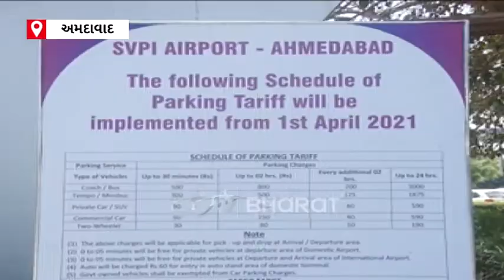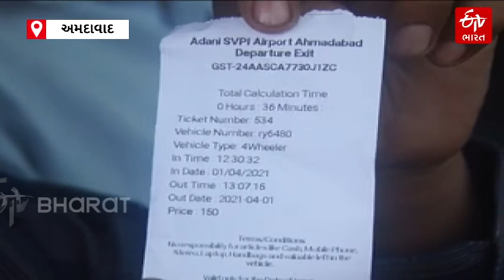Parking charges doubled at Ahmedabad Airport | ETV Bharat Gujarat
અમદાવાદ એરૉપોર્ટ ખાતે અદાણીએ પાર્કિંગ ચાર્જમાં બે કલાક સુધીના રૂપિયા 80થી વધારી સીધા જ રૂપિયા 150 કરી દીધા છે. પાર્કિંગ ચાર્જ બમણો કરાતાં આગામી સમયમાં ભારે વિવાદ થાય તેવા સંકેતો મળી રહ્યાં છે.